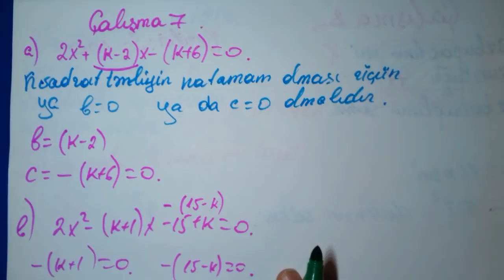8 ci sinif riyaziyyat kitabi ( sehi 83 calisma7--14 ) Natamam kvadrat tenlikler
8 ci sinif riyaziyyat kitabi ( sehi 83 calisma7--14 ) Natamam kvadrat tenlikler